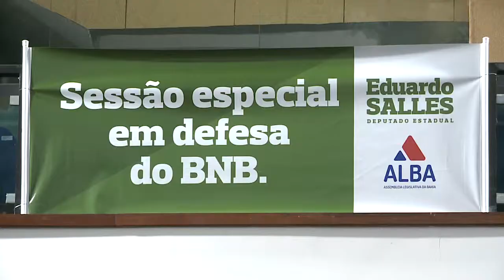TV ALBA Informa - Sessão Especial em Defesa do Banco do Nordeste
Na manhã de hoje o deputado Eduardo Sales realizou uma Sessão Especial em Defesa do Banco do Nordeste. A proposta é evitar a fusão entre o Banco do Nordeste e o Banco Nacional de Desenvolvimento Econômico e Social, o BNDS. Nossa equipe acompanhou. Confira.